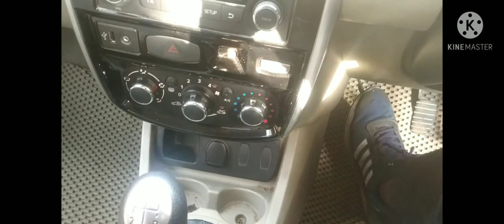Nissan Terrano clutch master cylinder failure and new clutch master cylinder fitting process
Clutch master cylinder assembly and brake fluid dot 4 replacement☀☀ Agar Mera video Pasand Aaya Hoga friend please Mere YouTube channel Raja ka Technology ko subscribe karna na Bhule aur sath hi Bell icon ko press kar den Taki Main Jab Jab video upload karun uska notification aap Logon ke pass pahunch Jaaye thank you my all friend and my subscriber